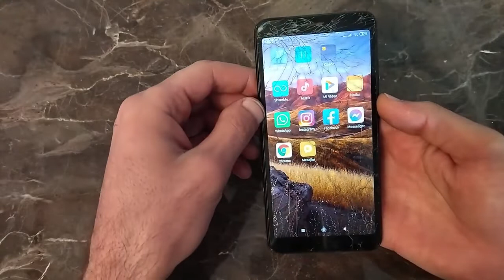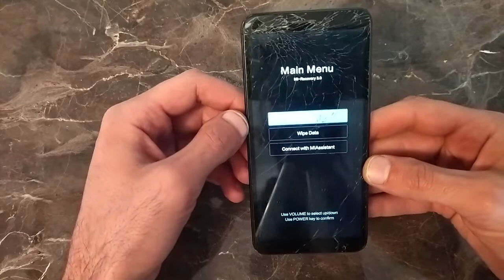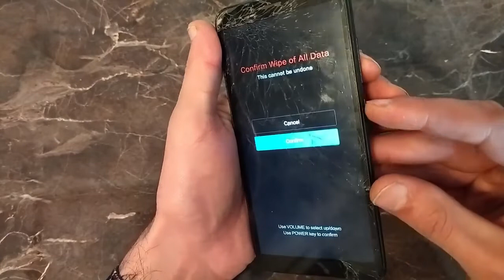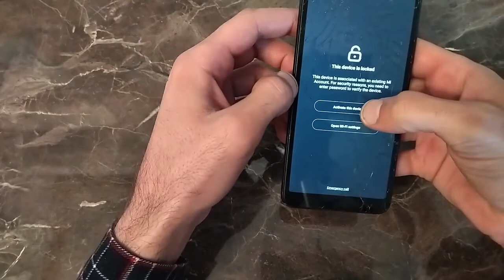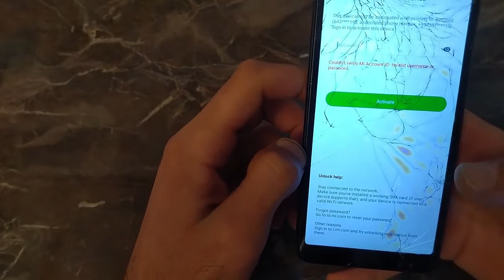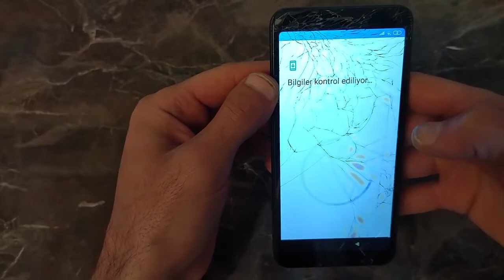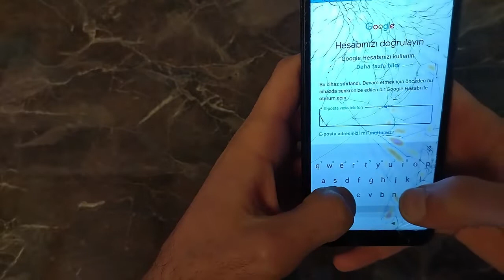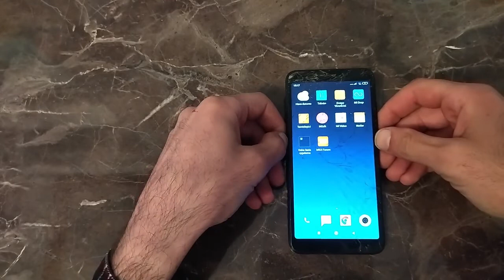Xiomi telefon format (hart reset)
Şifrenizi resetlemek üçün bu linke daxil olun
ayrıca baxın
diger videolarımıza baxmaq üçün bildirimi aktif etmeyi unutmayın
xiomi format
telefon format